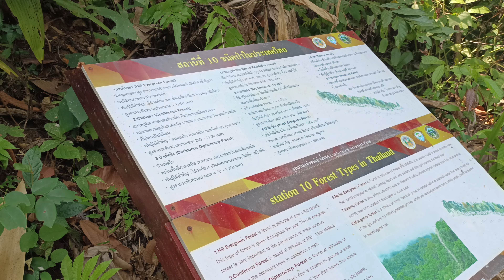พาท่านไปเดินเส้นทางชมธรรมชาติที่ "น้ำตกขุนกรณ์"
ก้าวย่างเข้าสู่ฤดูร้อนแล้ว..หลายท่านคงอยากจะหาโอกาสพาลูกหลานแอ่วนอกบ้าน  แนะนำเลยครับ เดินป่าชมธรรมชาติที่น้ำตกขุนกรณ์   ห่างจากตัวจังหวัดเชียงราย ประมาณ 20 กม.เท่านั้นเองนะครับ

พาท่านไปเดินเส้นทางชมธรรมชาติที่ "น้ำตกขุนกรณ์" ต.แม่กรณ์ อ.เมือง จ.เชียงราย..น้ำตกขุนกรณ์ อยู่ในเขตป่าสงวนแห่งชาติป่าแม่ลาวฝั่งซ้ายและป่าแม่กกฝั่งขวา มีเนื้อที่ประมาณ 1,000 ไร่

ซึ่งกรมป่าไม้ได้จัดตั้งเป็นวนอุทยานเมื่อวันที่ 21 มกราคม พ.ศ. 2525 บริเวณพื้นที่นี้มีภูเขาสูงชันโอบล้อมซึ่งเป็นแหล่งต้นน้ำลำธารของลำน้ำแม่กรณ์ มีความสูงจากระดับน้ำทะเลปานกลาง 700-1500 เมตร

โดยรวมตัวมาจากห้วยแม่กรณ์ ห้วยแม่มอญ ห้วยย่าดี ห้วยเลาอ้าย ไหลรวมกันเป็นลำน้ำแม่กรณ์แล้วไหลรวมกับแม่น้ำลาว ซึ่งลำน้ำแม่กรณ์นี้เป็นลำน้ำที่ทำให้เกิดน้ำตกขุนกรณ์ซึ่งเป็นน้ำตกที่สูงและสวยที่สุดในจังหวัดเชียงราย ซึ่งน้ำตกแห่งนี้มีน้ำไหลตลอดปีและเป็นน้ำใสที่ไม่มีตะกอน ตัวน้ำตกสูงถึง 70 เมตร เดิมชาวบ้านเรียกน้ำตกตาดหมอก